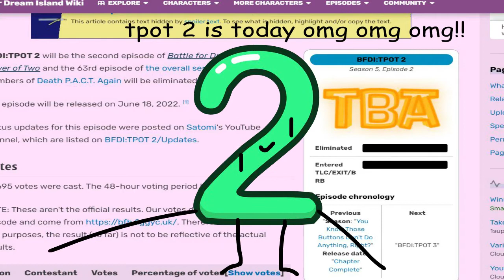tpot 2 is today etb[kyonphk5rhogkofpgntokyphlfg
the power of

2 w o